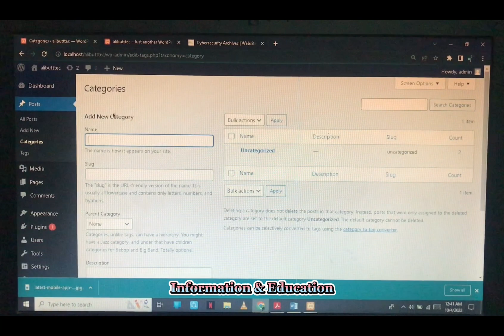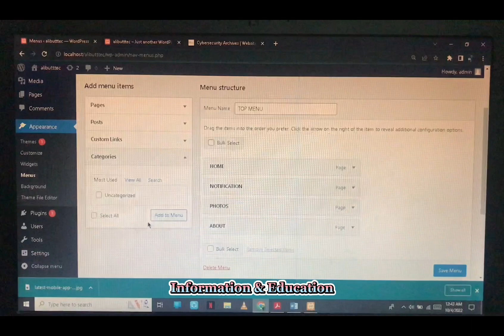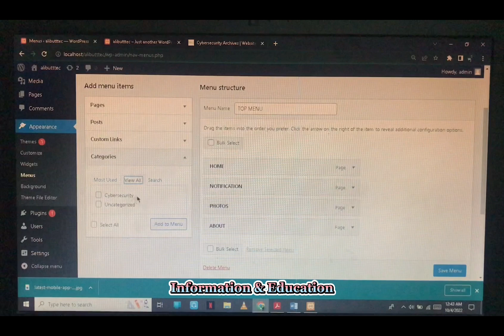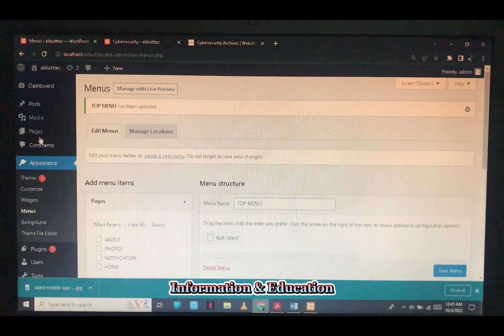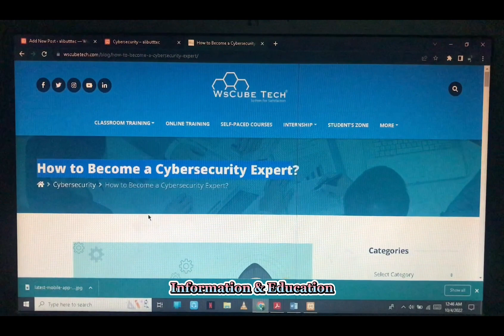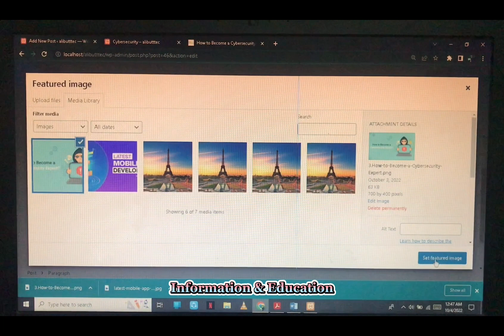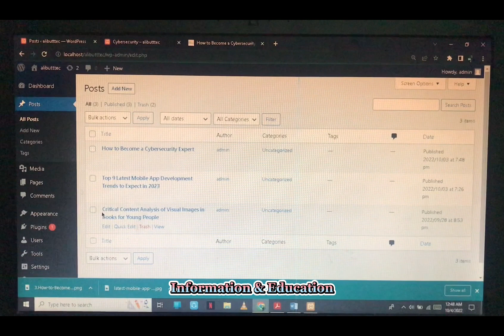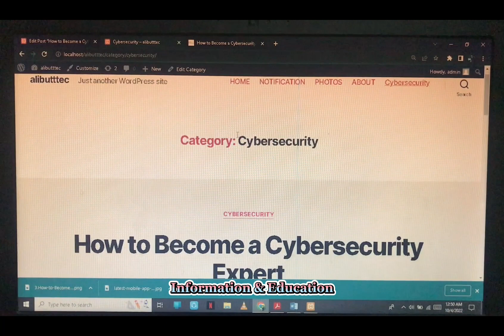How to Create Categories and Add Post in WordPress (Part - 06)